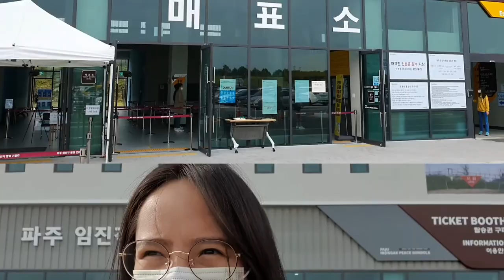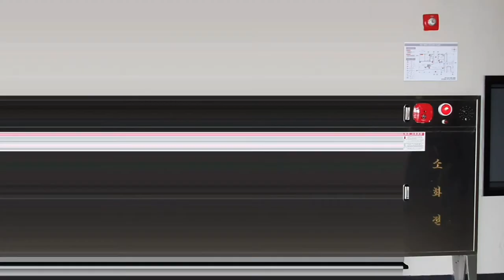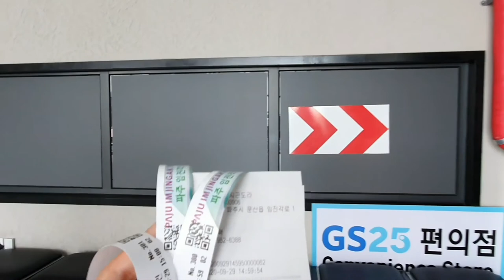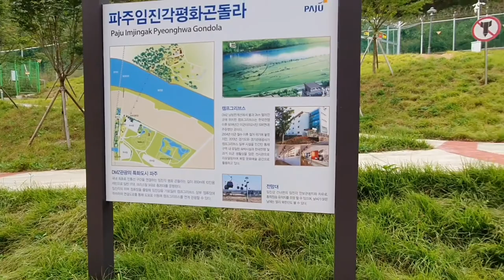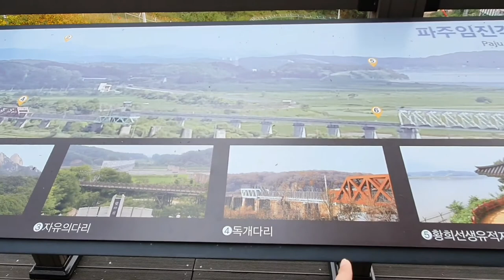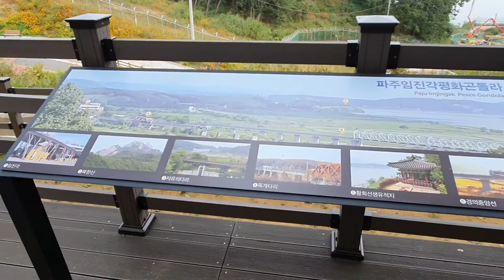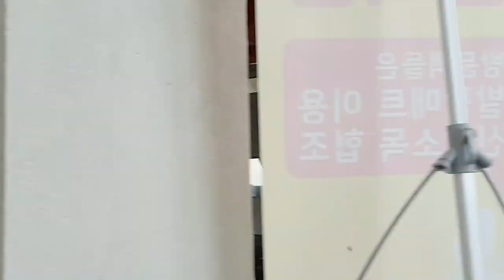PAJU IMJINGAK PEACE GONDOLA SPEAKING IN KAPAMPANGAN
HI WELCOME TO KHEN GO CHANNEL THIS PLACE WAS LOCATED IN PAJU IMJINGAK. DMZ Gondola tour gives you the perfect bird’s eye view of the Demilitarized Zone, allows you to spy on North Korea from Odu Observatory, walk across Freedom Bridge & explore a real decommissioned battleship.